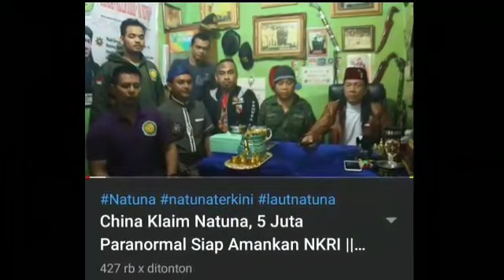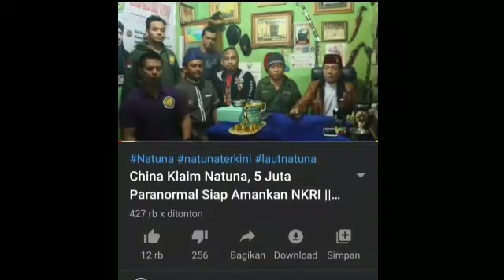Det1k2 5 juta P4r4normal Minta Tiongkok Angk4t kaki dari Natuna